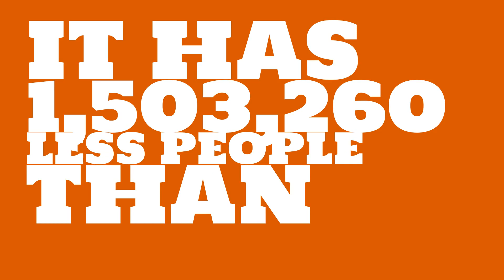How many people live in Hollywood, FL?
What is the population of Hollywood, FL? How does the size of Hollywood, FL compare to other cities?